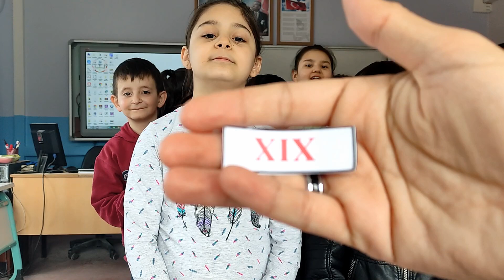Romen Rakamları Yarışması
Uzun süredir yarışma yapamıyorduk. Şimdi sizlerle romen rakamları yarışması ile beraberiz.

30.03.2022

Yozgat Sarıkaya Namık Kemal İlköğretim Okulu 4A Sınıfı

Bilgi yarışması,
doğru yanlış yarışması,
fen bilimleri,
4a sınıfı,
Fatih Kıraç.